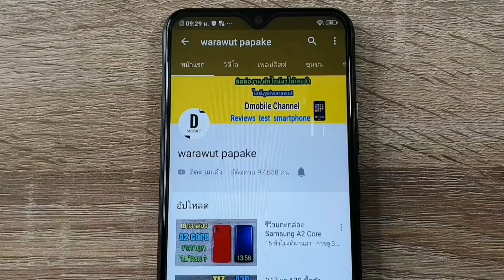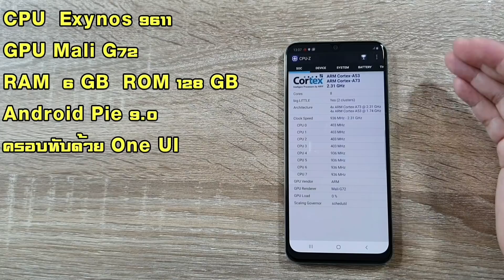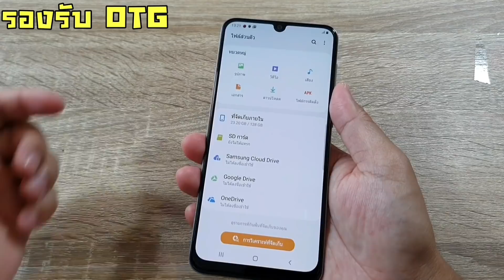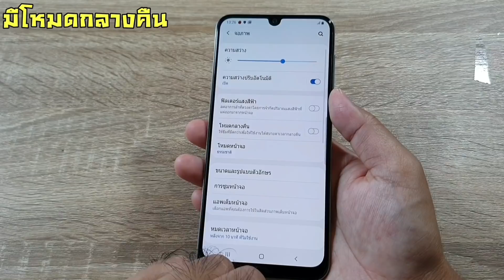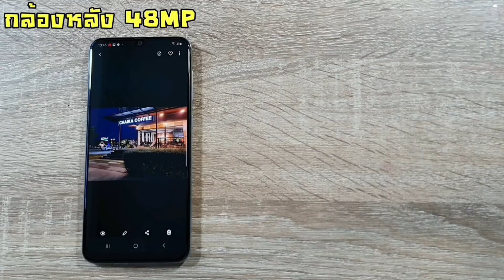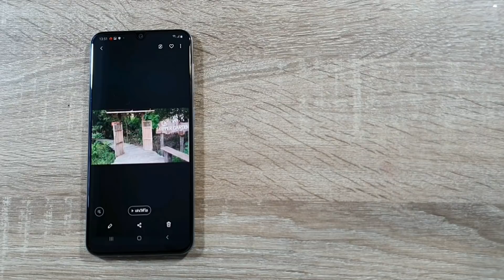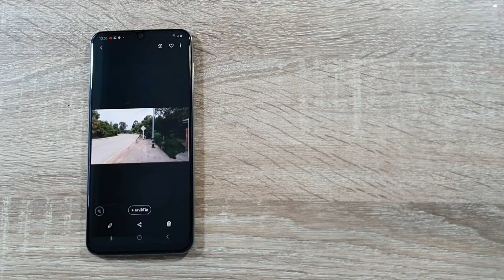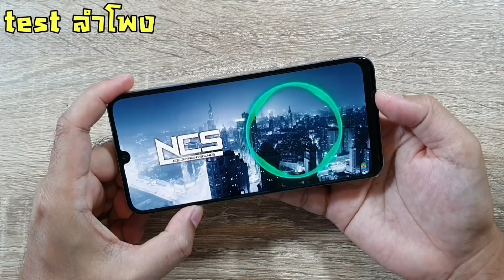A50s งบหนึ่งหมื่น เรื่องกล้องต้องยอมพี่ มีวิดิโอ4k มีกันสั่น Super stedy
Samsung Galaxy A50s 6/128GB + แถมฟรี Exclusive set มูลค่า 2490 บาท